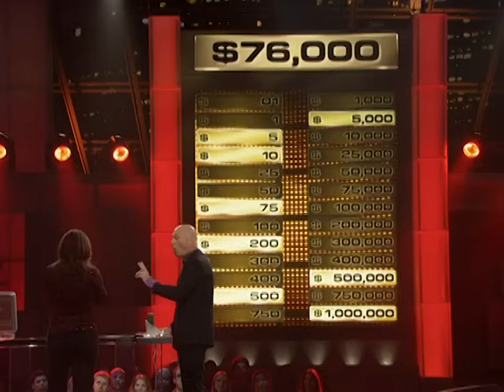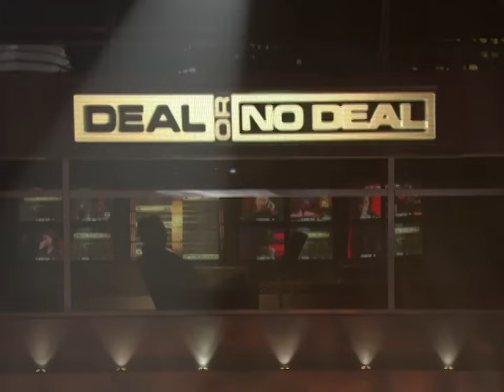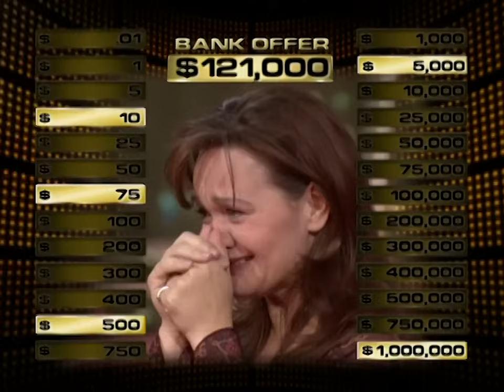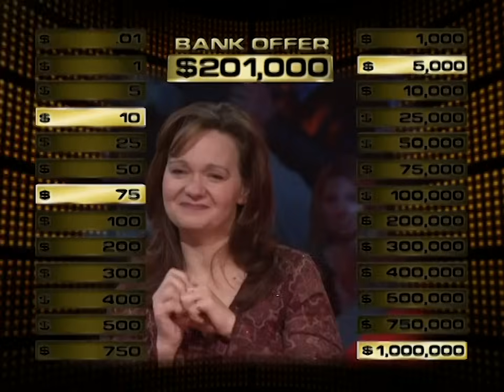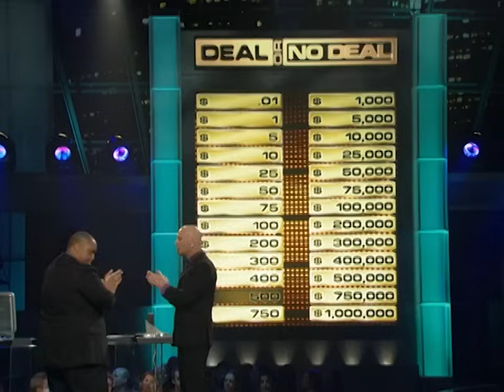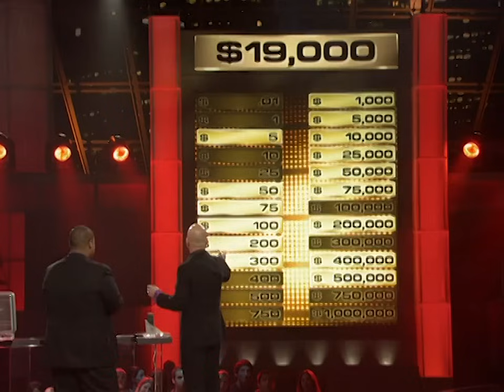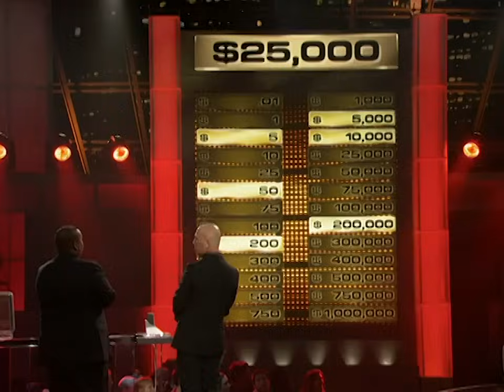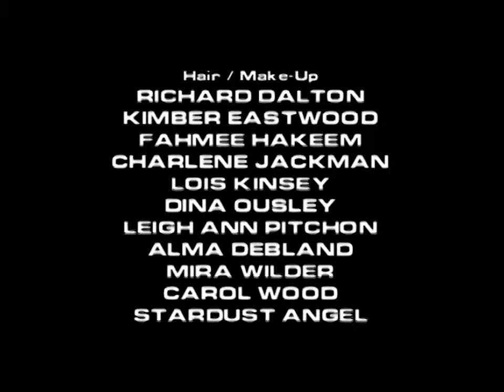Banker’s $121K Temptation - Deal Or No Deal USA - Game Show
Deal Or No Deal USA S01 E03

Tonight on Deal or No Deal, watch as contestants face high-stakes deals with the banker's cunning tactics. Will they take home the big win, or will the final million choice slip away? Tune in for edge-of-your-seat decisions!

Craving more game show excitement? Jump into Jackpot's latest uploads for a non-stop adrenaline rush of quizzes, puzzles, and challenges.

Deal or No Deal USA reignites with Howie Mandel, where contestants face a high-stakes gamble for up to $1 million. With 26 briefcases, each round is a heart-pounding negotiation with the elusive Banker. Season 5 spices things up, allowing contestants a one-time counteroffer, adding intense strategy. Will they play it safe or chase the million? Each decision could change lives in this thrilling mix of risk, intuition, and raw nerve.

Welcome to Jackpot, your ultimate destination for thrilling game shows! Dive into the excitement with full-length episodes of classics like The Crystal Maze, Pointless, and Deal or No Deal, available anytime, anywhere. Whether you're a long-time fan or discovering these gems for the first time, Jackpot promises non-stop entertainment.

Obsessed with the thrill of the deal? Make your way to our dedicated Deal or No Deal channel for an unending journey of gutsy calls and suspenseful negotiations!